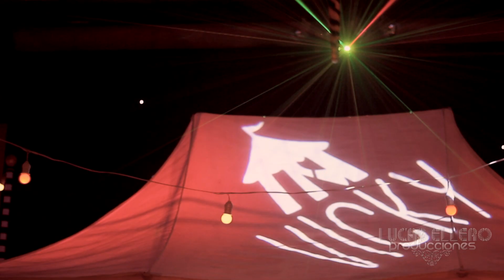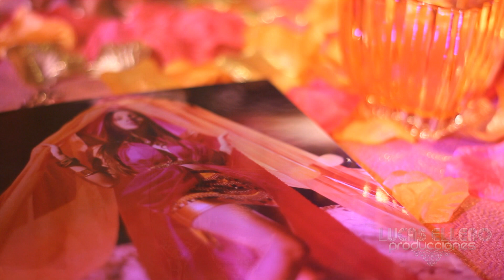Lucas Ellero - Ambientación de Eventos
Ambientación de Fiestas y Eventos
-Lucas Ellero Producciones-
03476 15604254